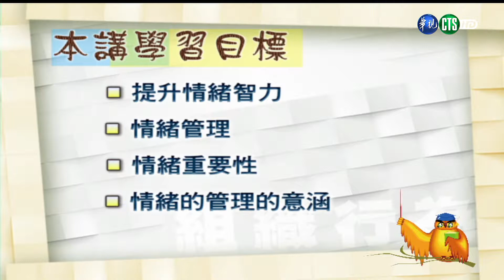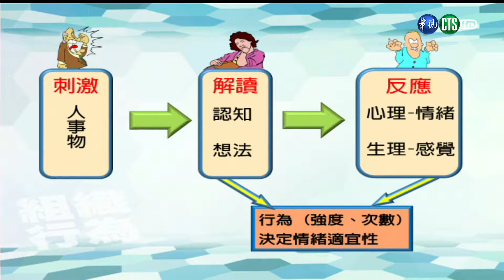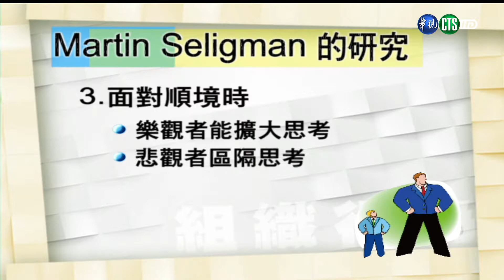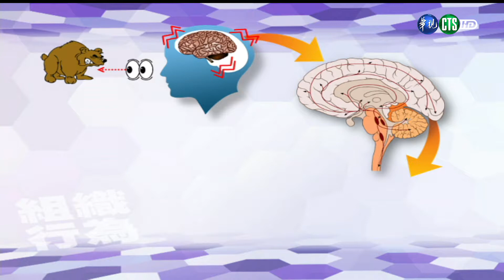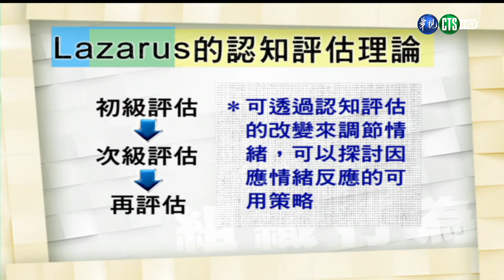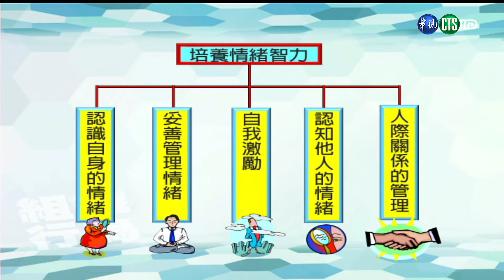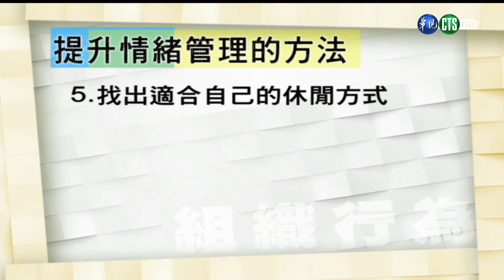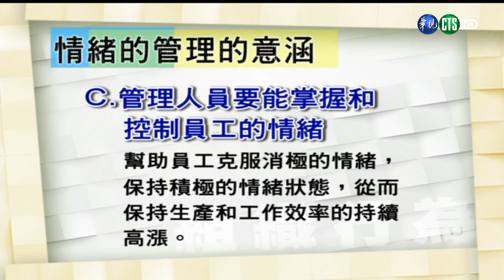組織行為（學院） 第7講